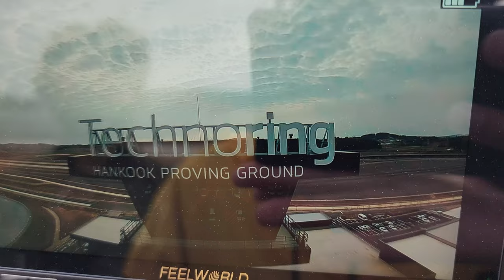구멍통과 / FPV 드론 촬영 / FPV레이싱드론 / 드론촬영 / FPV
MARUARA FILM
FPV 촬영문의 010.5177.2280